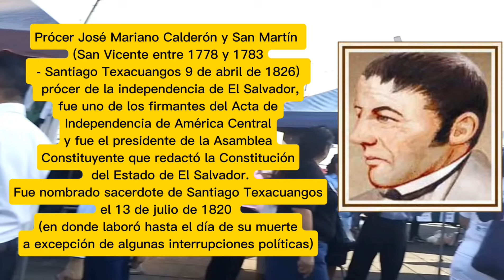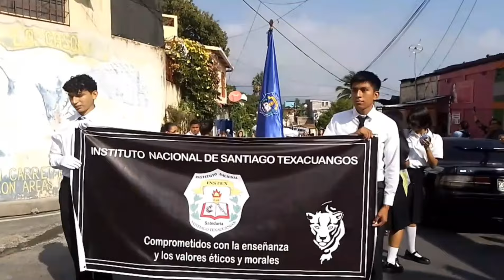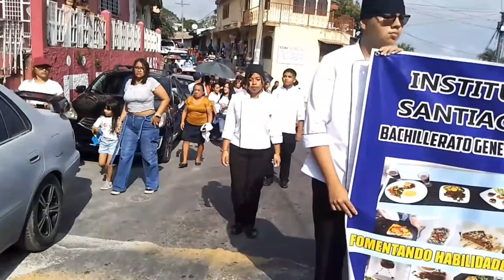Desfile Centros Educativos de SANTIAGO TEXACUANGOS | Día de la Independencia de EL SALVADOR 2024 P1